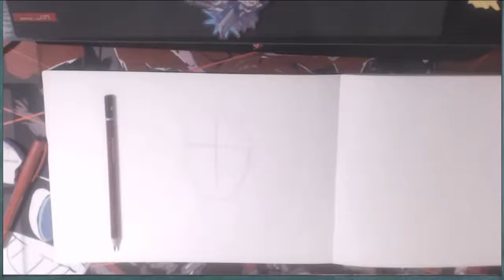Take Your Joy Speedpaint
Really getting into the We Happy Few aesthetic!